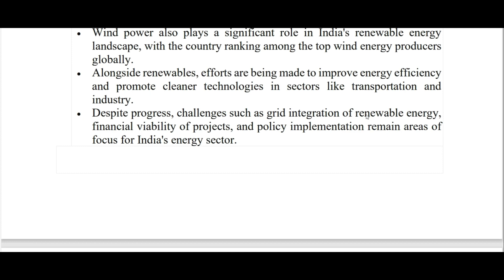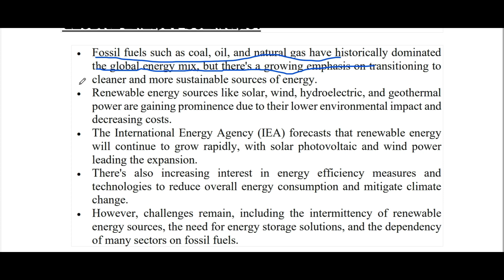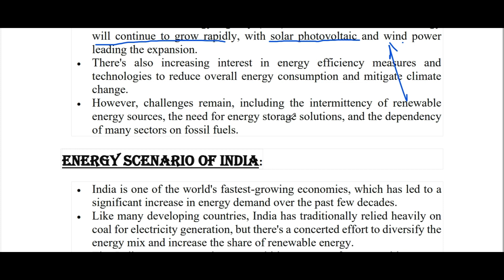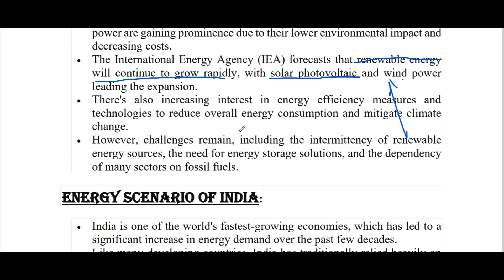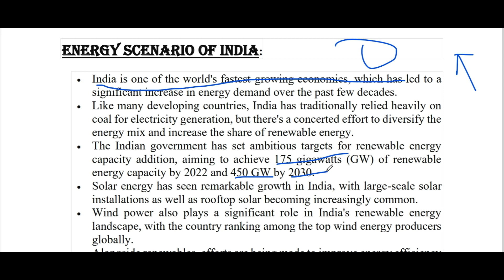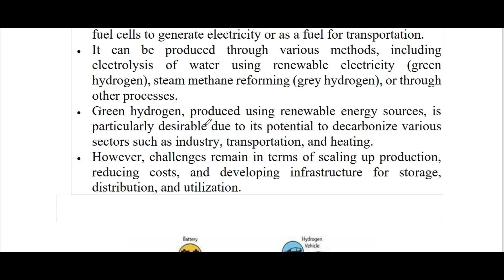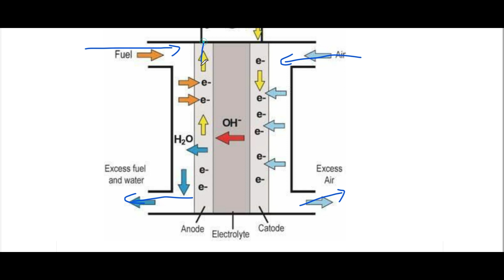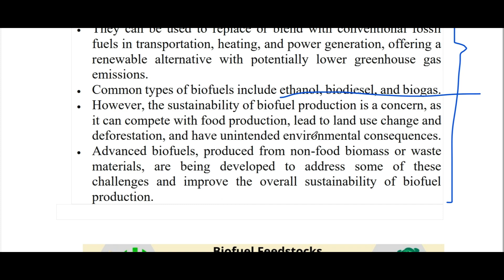Energy Scenario, Hydrogen Energy, Fuel Cells, Bio Fuels | Green Energy and Technology | Lecture 2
Energy Scenario, Hydrogen Energy, Fuel Cells, Bio Fuels
Don't forget to access the playlist and get all notes for FREE 😎

Related Questions :-
energy scenario,
hydrogen energy,
fuel cells,
bio fuel,
green energy and technology,
green energy,
renewable energy and green technology,
energy scenario of india,
energy scenario global,
renewable energy technology courses,
renewable energy technology examples,
future green technology,